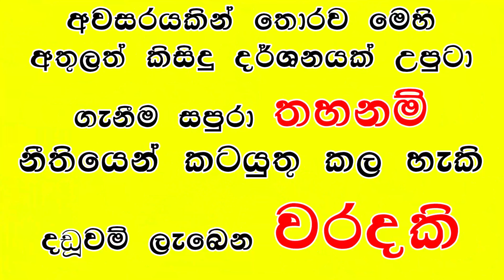Waram Puja Naga Dewa Shakthiya Balapihitawima 2021 10 24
Sri Veera Bhadrishwaram Maha Kali Kovila - Seeduwa